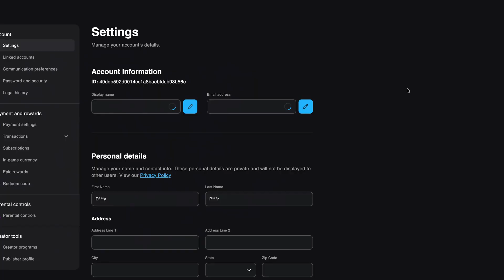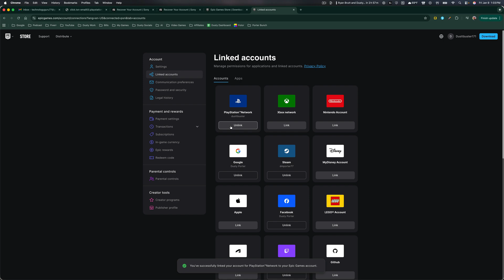How To Link PS5 Account To Epic Games Account - Full Guide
Learn how to link your PS5 account to your Epic Games account in this comprehensive step-by-step tutorial! Whether you're playing Fortnite, Rocket League, or any other Epic Games title on your PlayStation 5, connecting your accounts ensures all your progress, purchases, and content sync seamlessly across platforms.

My YouTube Film Gear:
🎤 Audio Interface

🎤  My Weekly Creator Podcast:

00:00 Introduction and Opening Epic Games
00:21 Signing into Epic Games Account
00:40 Navigating to Linked Accounts
00:58 Linking PlayStation Network
01:13 Finalizing the Link and Conclusion